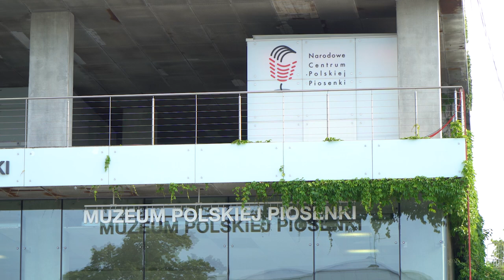Dzień dobry tu Opole (poniedziałek 20 czerwca 2022r. )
„Tam sięgaj gdzie rozum nie sięga, łam czego rozum nie złamie”-ten cytat mógłby być mottem przewodnim dzisiejszej Sceny Alternatywnej - Romantyczność - tym bardziej że cały koncert odbędzie się w duchu twórczości Adama Mickiewicza.